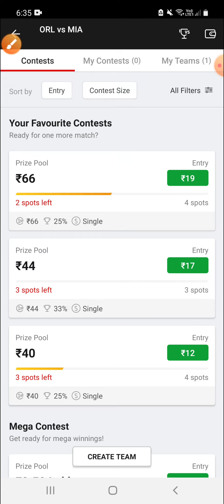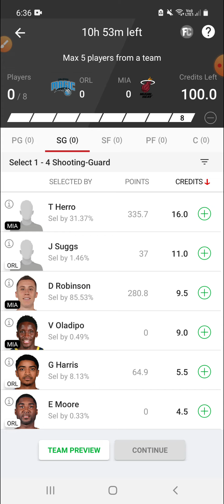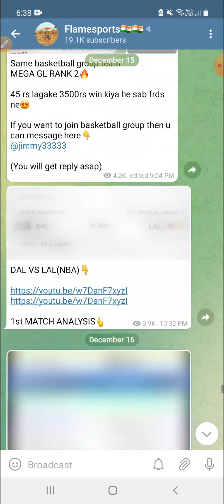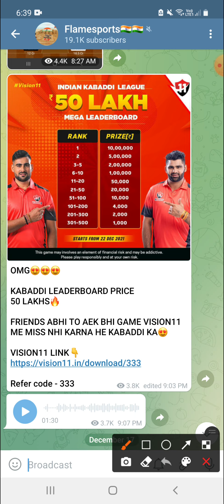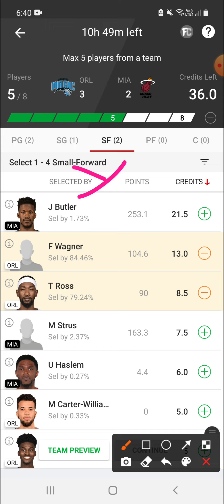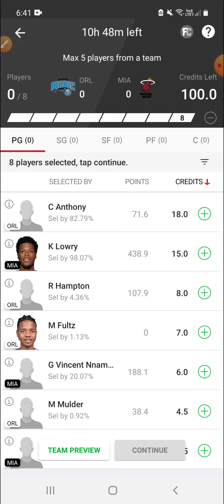ORL VS MIA | ORL VS MIA DREAM11 | NBA | ORL VS MIA DREAM11 PREDICTION